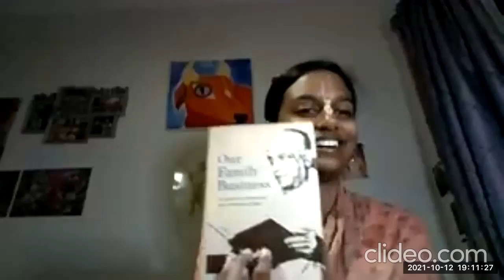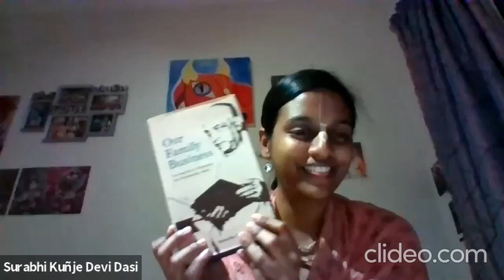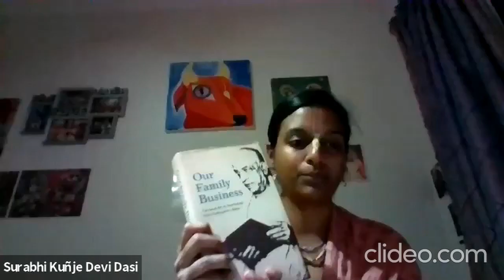HG Surabhi Kunje Devi Dasi , The Nectar of Book Distribution (12/10/2021)